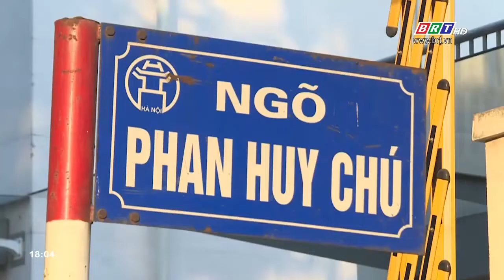Nghi án nổ súng trên phố Phan Huy Chú - Hà Nội